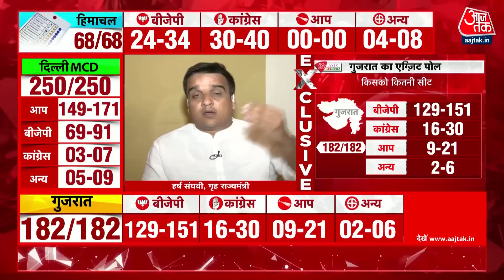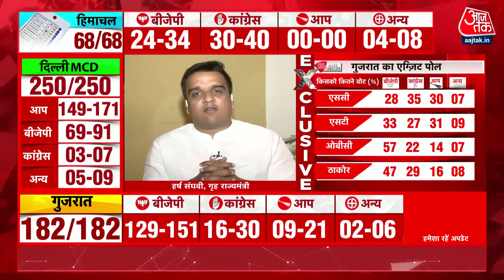DasTak: Gujarat Exit Polls पर बोले Harsh Sanghavi 'हम फिर इतिहास बनाने जा रहे है' | AajTak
गुजरात चुनावों के लिए भी एग्जिट पोल के आंकड़े सामने आ गए हैं. आंकड़ों की माने तो बीजेपी पिर गुजरात में अपनी सत्ता बनाने जा रही है. बता दें कि गुजरात में बीजेपी130 से 140 सीटें लाने वाली है. गुजरात चुनाव पर सामने आए एग्जिट पोल पर आजतक ने हर्ष संघवी से बात की. देखें.

The exit poll figures have also come out for the Gujarat elections. If the figures are to be believed then BJP is going to establish its power in Gujarat again. Please tell that BJP is going to get 130 to 140 seats in Gujarat. Aaj Tak spoke to Harsh Sanghvi on the exit polls that came out on Gujarat elections. View.